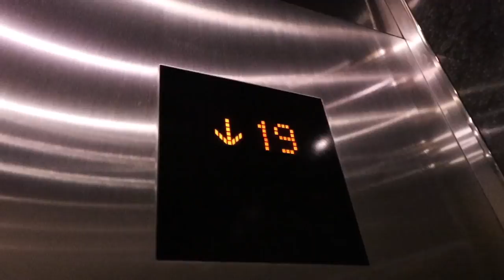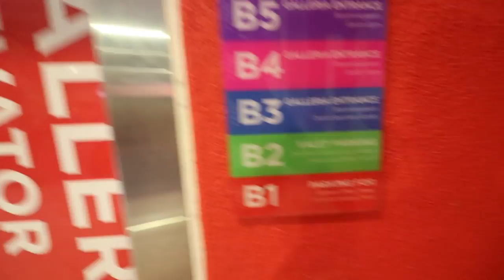SECRET HYPEBEAST HEAVEN IN SNEAKER STORE!! (I cop HEAT!)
This was also powered by @tccartel so give them a follow on Instagram!

(DO NOT ASK ME FOR FREE STUFF. DO NOT ASK ME FOR SHOUTOUTS. THIS IS FOR REAL COMPANIES WITH REAL BUISNESS ONLY.)